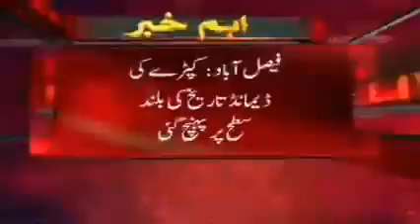‏ٹیکسٹائل کا شعبہ وباء (COVID-19) کے باوجود ہماری معیشت میں ہونے والی مثبت پیشرفتوں میں سے ایک ہے۔